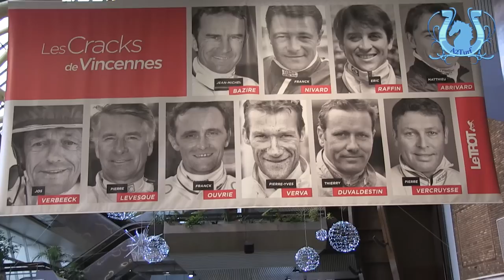Coupe de France des drivers Minis et Juniors - A2TURF.COM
Pour la première fois de son histoire, l'hippodrome de Vincennes accueillait une course officielle de poneys trotteurs.
L'occasion pour de jeunes gens de vivre leur passion et leurs rêves à fond.